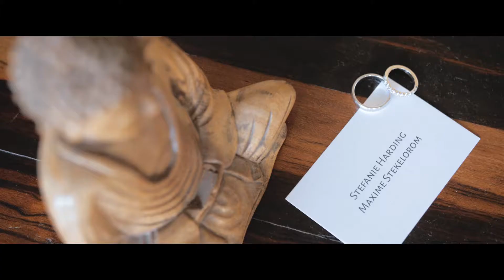Stefanie & Maxime - Matrimonio en Viña Santa Carolina, Santiago de Chile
Grabado en Viña Santa Carolina, Santiago, Región Metropolitana, Chile

Ampersand Wedding Films
Video & Fotografía de matrimonios en Chile
Wedding Film & Wedding Photography - Based on Santiago, Chile